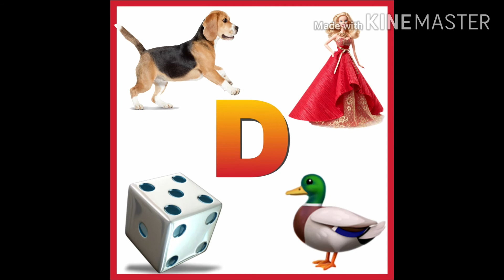Alphabet D with pictures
For pre-primary students